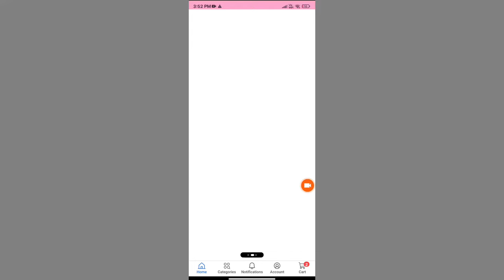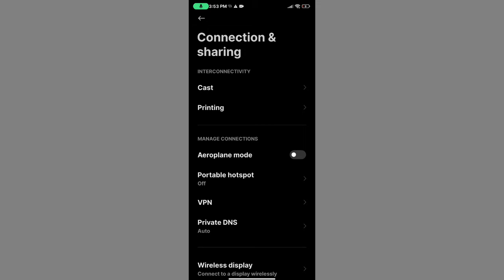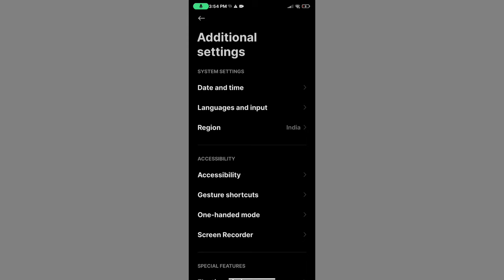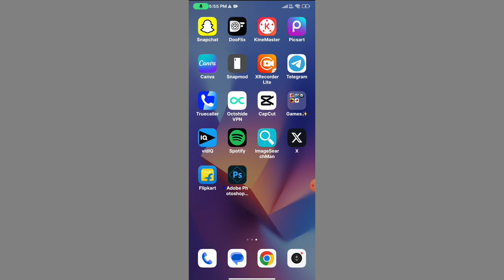How to fix flipkart something went wrong problem || Flipkart something went wrong kaise solve kare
flipkart something went wrong problem
something went wrong flipkart
flipkart not working
flipkart problem
flipkart me something went wrong kyu hota hai
something went wrong
flipkart not open problem
flipkart is not working
flipkart problem something went wrong
flipkart network problem
flipkart app not working properly
flipkart app something went wrong
flipkart par something went wrong
why flipkart is not opening
flipkart me something went wrong
flipkart retry problem
something went wrong flipkart problem
flipkart error something went wrong
flipkart open nahi ho raha hai
flipkart
flipkart something went wrong
something went wrong in flipkart
something went wrong please try again flipkart
flipkart pay later something went wrong
flipkart open problem
how to solve flipkart something went wrong
flipkart nahi chal raha hai
something went wrong please try again
something went wrong 500 in flipkart
flipkart order problem
flipkart server down today
flipkart login problem
why my flipkart is not working
flipkart me something went wrong problem
flipkart something went wrong 500 problem
url not found flipkart
flipkart my order not show
flipkart showing something went wrong
flipkart axis bank credit card something went wrong
flipkart is not opening
flipkart par something went wrong kyu aata hai
flipkart order something went wrong
flipkart return problem something went wrong
flipkart app not opening
flipkart cart not opening
flipkart search problem
flipkart me retry problem
flipkart setting
flipkart open
flipkart something went wrong problem in tamil
how to fix flipkart something went wrong
flipkart par something went wrong kyu dikha raha hai
flipkart nahi chal raha hai kya karen
flipkart try again problem
flipkart 500 error solution
flipkart not working on mobile data
flipkart e002 error
why flipkart shows something went wrong
flipkart not open something went wrong
flipkart site not working
flipkart mein something went wrong
flipkart kaise chalu karen
flipkart url not found problem
flipkart kyon nahin chal raha hai
flipkart pe something went wrong
something went wrong please try again later flipkart
flipkart chalu nahin ho raha hai
flipkart return something went wrong